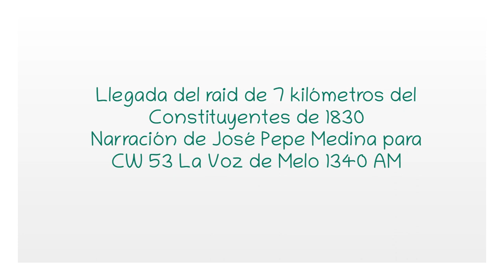Llegada del raid de 7 kms (por José Pepe Medina)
Llegada del raid de 7 kms antesala al Constituyentes de 1830, por José Pepe Medina para La Voz de Melo.